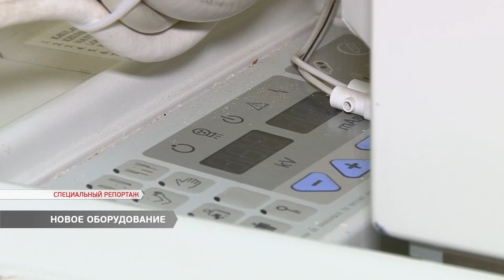У пограничных медиков новое оборудование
Валерий Швец попал на службу в погранвойска в рамках шестой волны мобилизации. Отслужил 11 месяцев. Два дня назад обратился в клинический госпиталь с сильнейшими болями в спине. Врачи поставили диагноз - позвоночная грыжа.